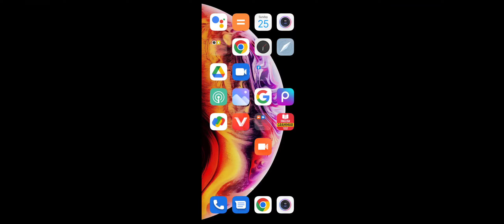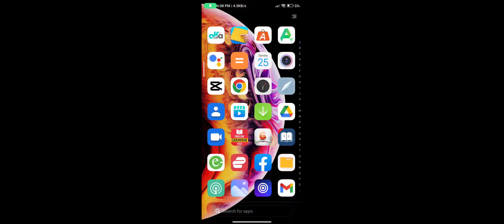2022 rank puss